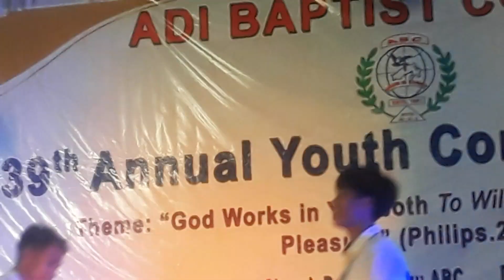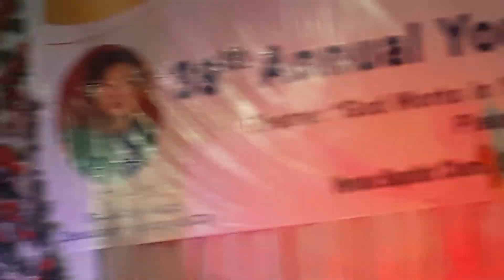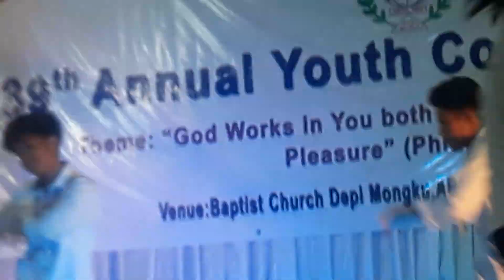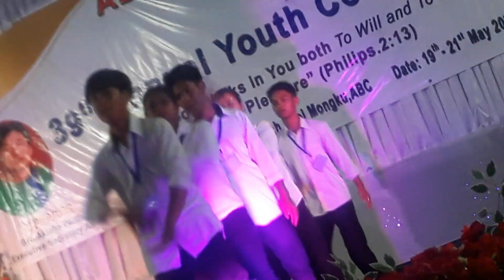Mirbuk Baptist Church Competition Show Hindi Song Saathi Hum atDepi 19.5.23.